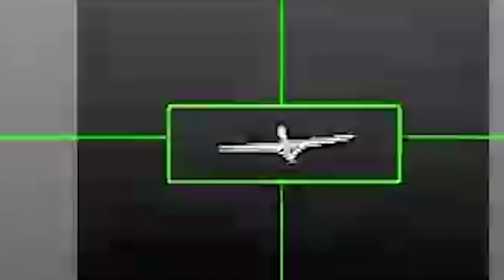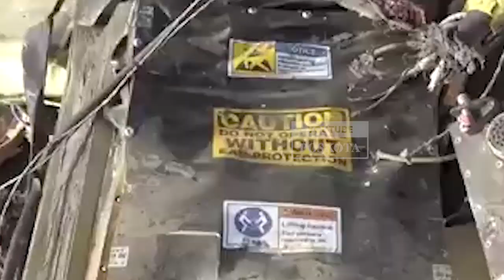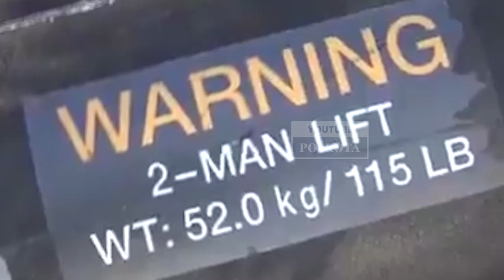AS Rugi Banyak Houthi Telah Tembak Jatuh 8 Drone Mahal MQ 9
Houthi mengklaim telah menembak jatuh drone militer Amerika Serikat di atas Yaman, dalam serangan terbaru oleh kelompok tersebut, yang telah mengganggu perdagangan pelayaran melalui Selat Bab al-Mandeb yang krusial, dan memancing serangan-serangan AS.

Kelompok Houthi telah melakukan puluhan serangan terhadap kapal-kapal yang memiliki hubungan dengan Israel sebagai bentuk solidaritas terhadap warga Palestina di tengah-tengah perang Israel di Gaza yang telah berlangsung selama 11 bulan.

Yahya Saree, juru bicara militer kelompok Houthi, mengatakan dalam sebuah pesan video yang telah direkam sebelumnya yang dirilis pada Minggu pagi, 8 September 2024, bahwa pesawat MQ-9 Reaper ditembak jatuh oleh pertahanan udara di atas Marib karena "melakukan kegiatan yang tidak bersahabat".

Ini adalah pesawat tak berawak kedelapan dari jenis ini yang ditembak jatuh sejak dimulainya perang di Gaza, katanya.

Sejauh ini, kelompok tersebut belum merilis rekaman serangan dan pesawat pengintai yang ditembak jatuh itu, yang berharga sekitar 30 juta dollar amerika

Pesawat tanpa awak canggih, yang dapat terbang di ketinggian hingga 15 ribu 240 meter atau 50 ribu kaki dengan durasi terbang hingga 24 jam, ini telah diterbangkan oleh pasukan militer dan intelijen AS di Yaman selama bertahun-tahun.